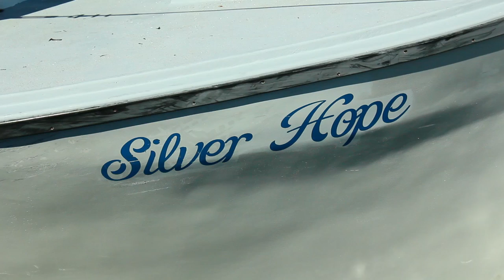Discover Harpoon-Caught Swordfish l Whole Foods Market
We’re always here to help navigate you toward sustainable seafood choices. Right now, we’re making room for Harpoon-Caught Swordfish on our menus and not just because of its legendary rich flavor and succulent texture. Our swordfish comes from a harpoon fleet in Nova Scotia that was the first swordfish fishery to be come certified sustainable by Marine Stewardship Council. These skilled harpooners use the age-old fishing method of catching fish one-by-one to reduce bycatch. They bring us fresh swordfish for just a few weeks each summer. By adding it to your summer menu, you’re supporting both the time-honored traditions of the past and the health of our oceans in the future.